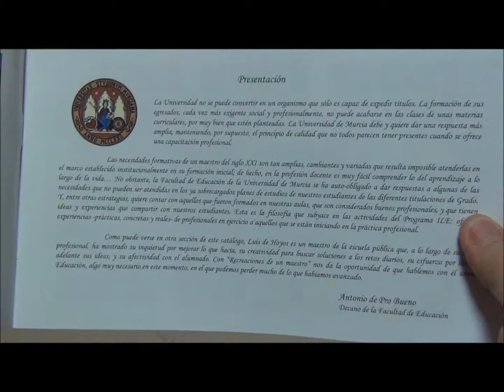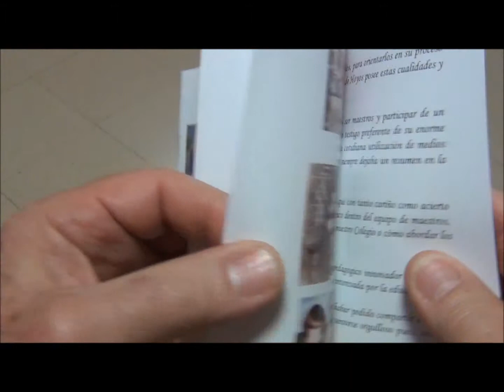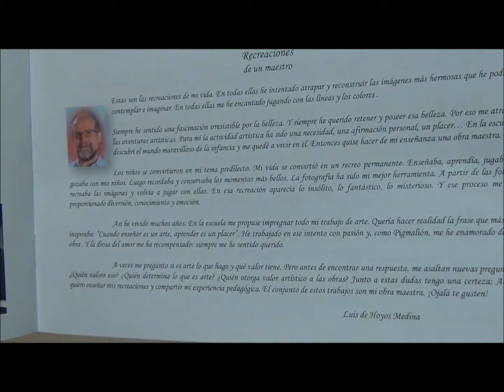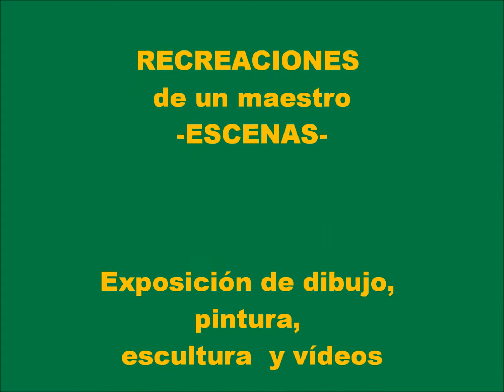EXPOSICIÓN RECREACIONES, 2014. -escenas- Reportaje realizado por Luis de Hoyos